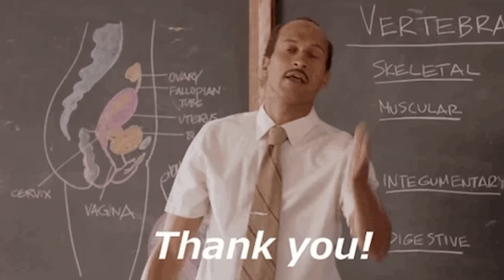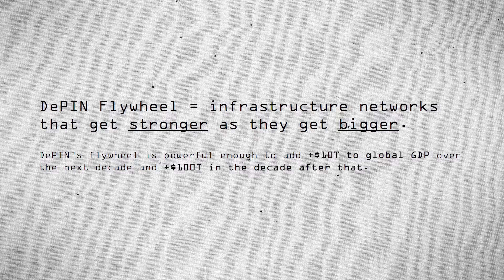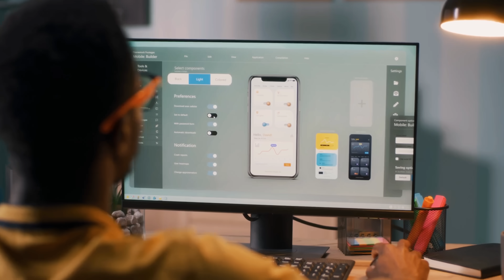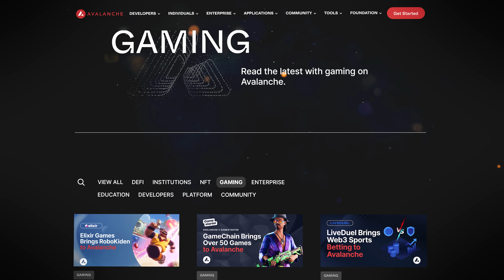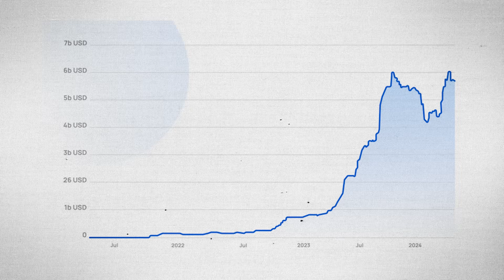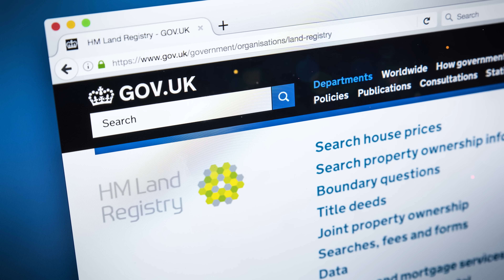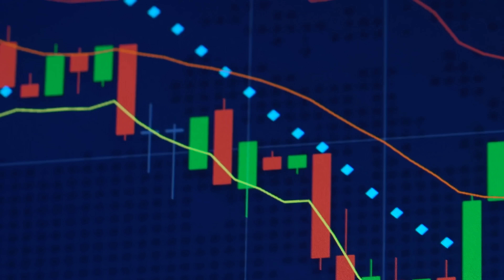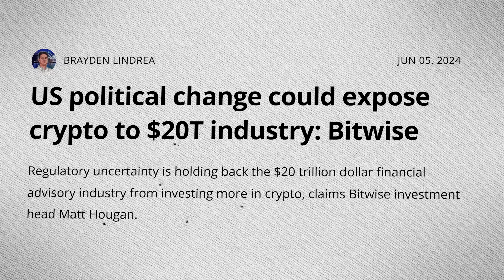Which Cryptos Will Explode!? Watch All These Tokens NOW!!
📺 Essential Videos 📺

⛓️ 🔗 Useful Links 🔗 ⛓️

- TIMESTAMPS -
0:00 Intro
0:31 Narratives Explained
2:10 DePIN
8:08 GameFi
13:44 RWA
19:55 Memecoins
25:20 Other Narratives
26:28 Outro